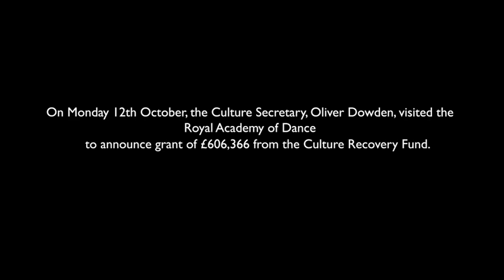Royal Academy of Dance takes centre stage as UK government announces grants for the arts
The Culture Secretary Oliver Dowden visited the Royal Academy of Dance (RAD) today to announce a grant of £606,366 from the Culture Recovery Fund. This significant grant will go towards the Academy’s lost income because of the Covid-19 pandemic.